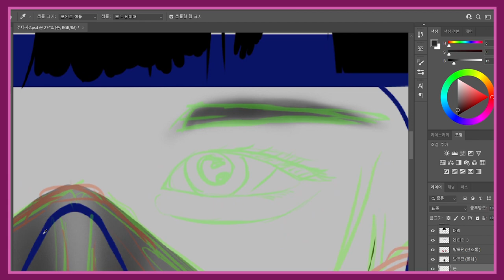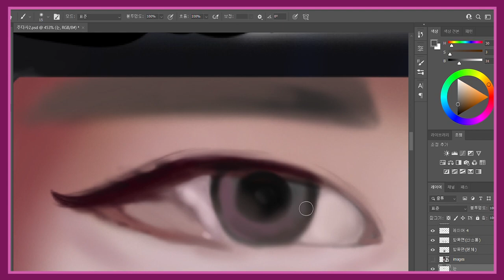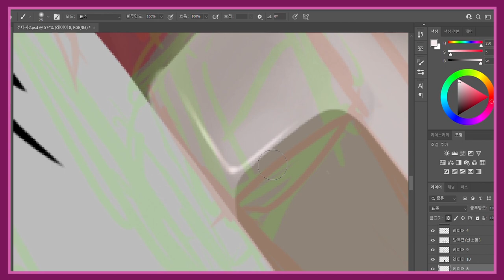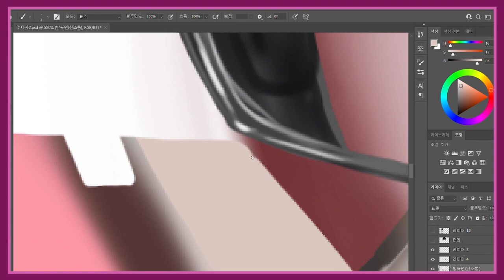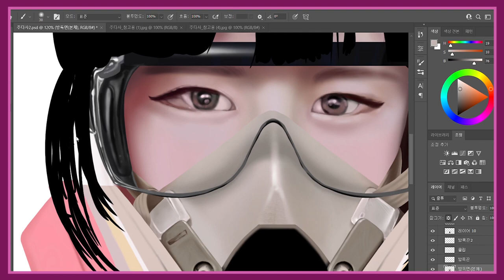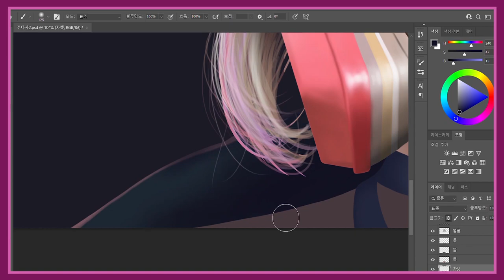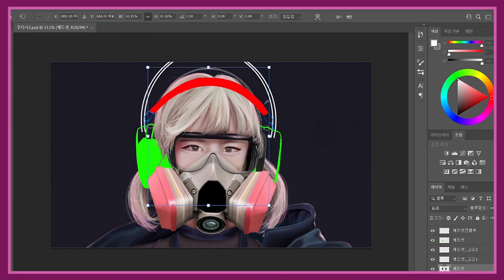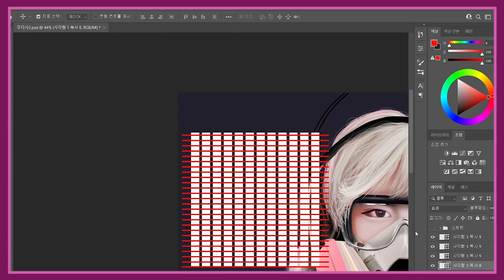[Digital Painting] Zoodasa(주다사) | Fan art(팬아트)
영상 감상해주시고 저의 채널에 오셔서
다른 페인팅 영상들도 감상해주세요😘
Please watch the video and come to my channel
for watch other painting videos😘

▸ INSTAGRAM _ @arti_nyange

▸Tools : Adobe Photoshop 2021